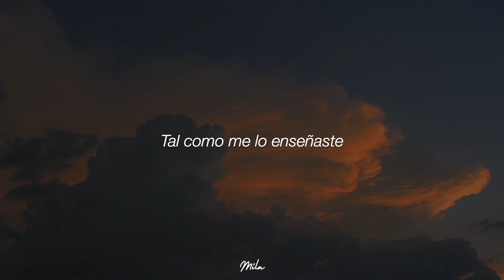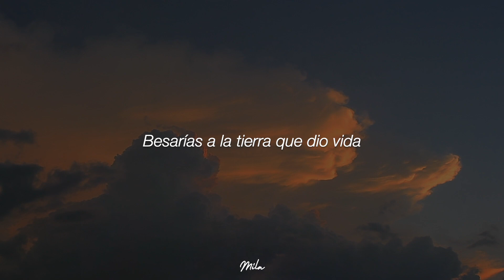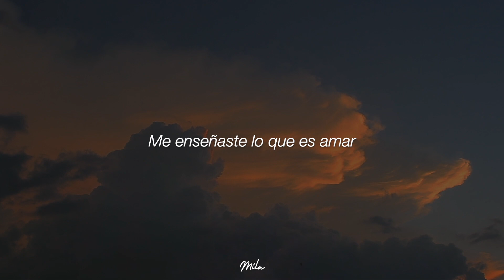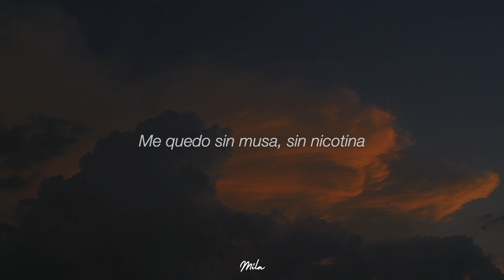frank ocean - pink + white (subtitulado en español) slowed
frank ocean - pink + white (traducida/subtitulada en español)
frank ocean - pink + white (sub Español)
frank ocean - pink + white (español)

lyrics:

That's the way everyday goes
Every time we've no control
If the sky is pink and white
If the ground is black and yellow
It's the same way you showed me
Nod my head, don't close my eyes
Halfway on a slow move
If you could fly then you'd feel south
Up north's getting cold soon
The way it is, we're on land
So I'm someone to hold true
Keep you cool when it's still alive
Won't let you down when it's all ruin
Just the same way you showed me, showed me
You showed me love
Glory from above
Regard my dear
It's all downhill from here
In the wake of a hurricane
Dark skin of a summer shade
Nosedive in the flood lines
Tall tower of milk crates
Cannonball off the porch side
Older kids trying off the roof
Just the same way you showed me (You showed)
If you could die and come back to life
Up for air from the swimming pool
You'd kneel down to the dry land
Kiss the Earth that birthed you
Gave you tools just to stay alive
And make it out when the sun is ruined
That's the same way you showed me, showed me
Glory from above
Regard my dear
Remember life
Remember how it was
Climb trees, Michael Jackson, it all ends here
Say what up to Matthew, to Shoob
Say what up to Danny
Say what up to life immortality
Bending up my Nikes
Running out the melpomene, nicotine
Stealing granny cigs (Take it easy)
Gimme something sweet
Bitch, I might like immortality
This is life, life immortality